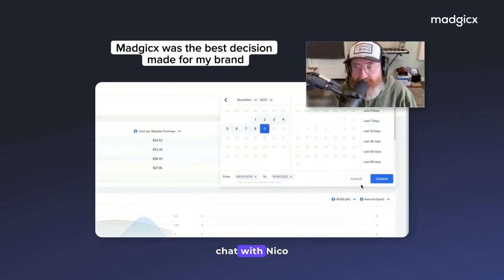Madgicx was the best decision I made for my brand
Do we really need to say more? 🤷‍♂️